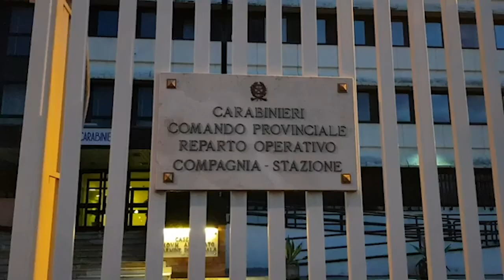Rocambolesco inseguimento tra le vie del Casentino, ladri finiscono fuori strada